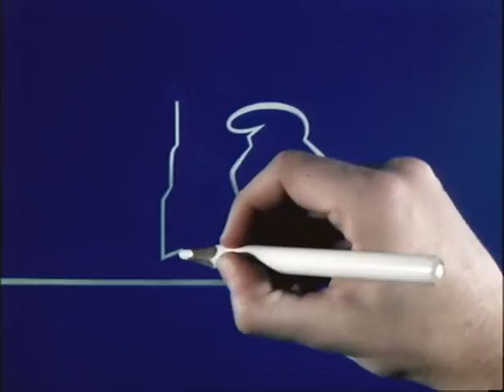Linus på linjen (La Linea) 104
A Classic among classics. I'll upload them all but it's almost 80 episodes. So, more to come.

Enjoy these hilarious cartoons from the seventies :)